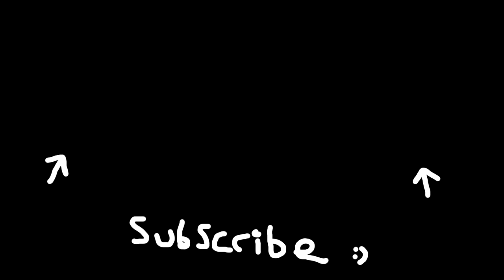FREE Bone Collector Skin in MW3 (Modern Warfare 3 Secret Skin Unlock)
Gaz x

- Extra Tags -

The End?

Hey, Catch!